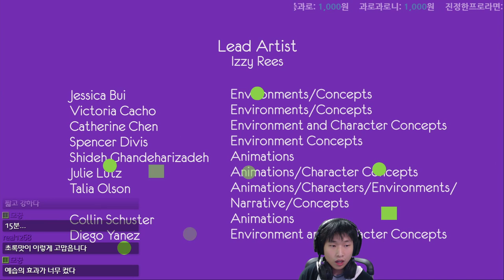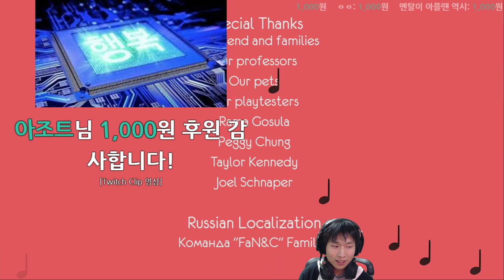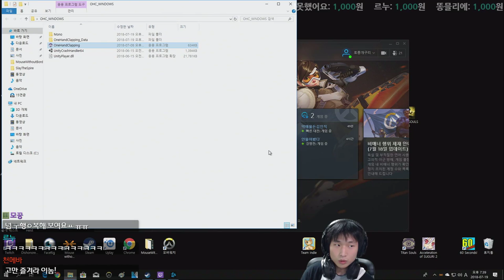마이크로 하는 게임 {ONE HAND CLAPPING}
아...이거 재밌다